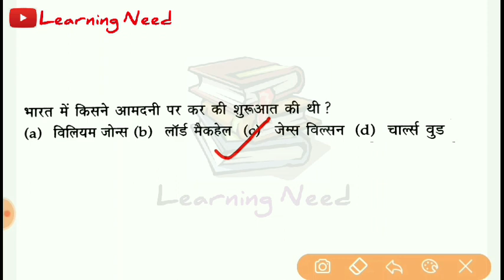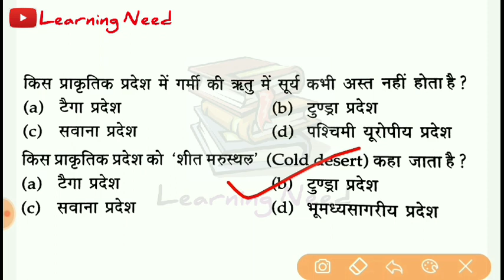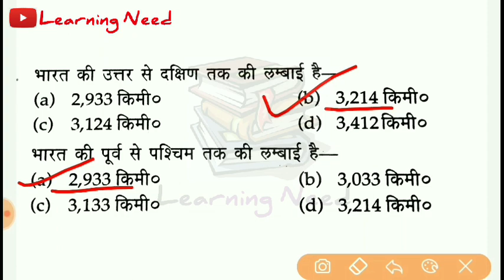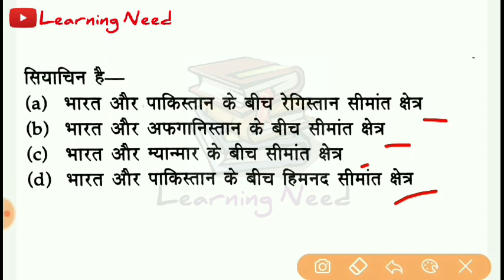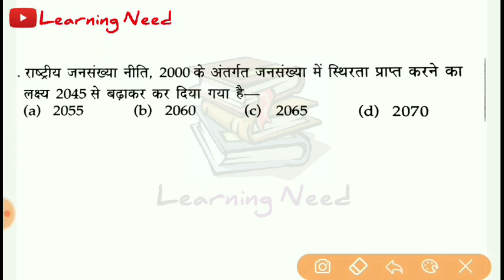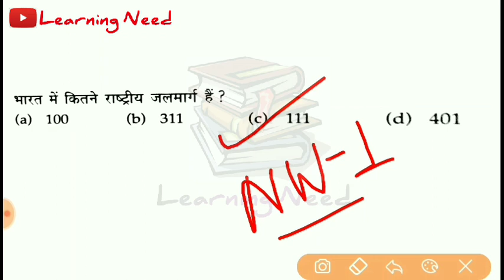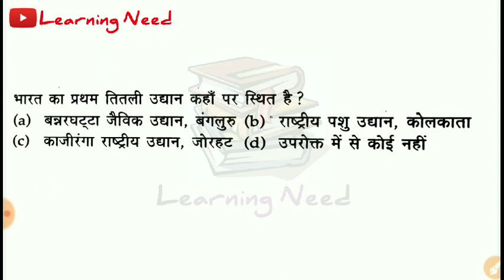सामान्य अध्ययन | GK IMPORTANT QUESTION FOR SUPERTET, UPTET, BANK, SSC AND ALL || LEARNING NEED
सामाजिक अध्ययन / HISTORY IMPORTANT QUESTION FOR SUPERTET, UPTET, BANK, SSC AND ALL || LEARNING NEED

Your queries- science, s.st, itihas, इतिहास, सामाजिक अध्ययन, G.K. for supertet, samanya gyan, supertet gk class, gk tricks, tricky gk, gk for 1 day exam, Learning Need gk class, सामान्य ज्ञान, supertet science, uptet s.st class, uptet 2020, uptet samazik adhyayan, social studies for uptet